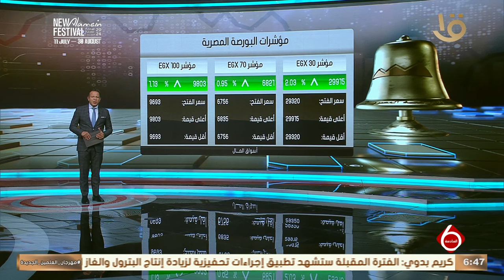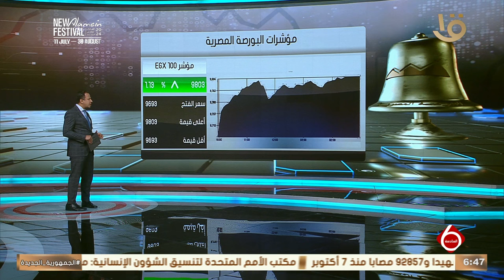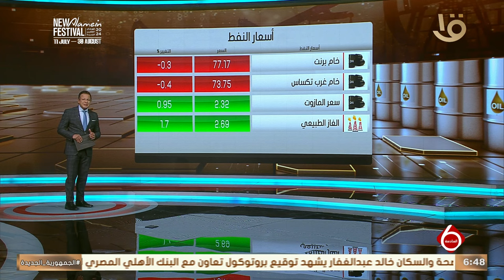نشرة السادسة | أهم أخبار المال والأعمال